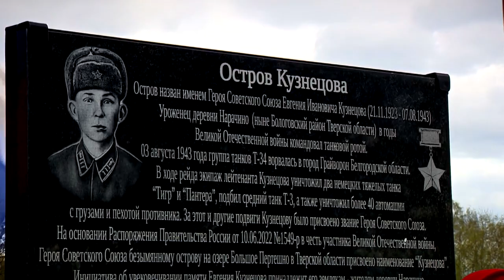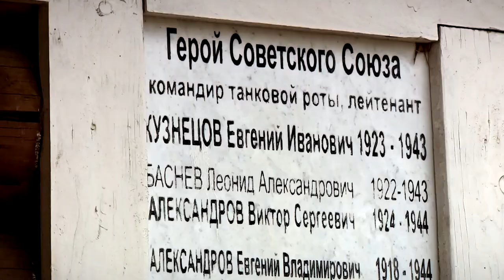«Мы этой памяти верны» - состоялось обсуждение вопросов увековечивания памяти героев тверской земли